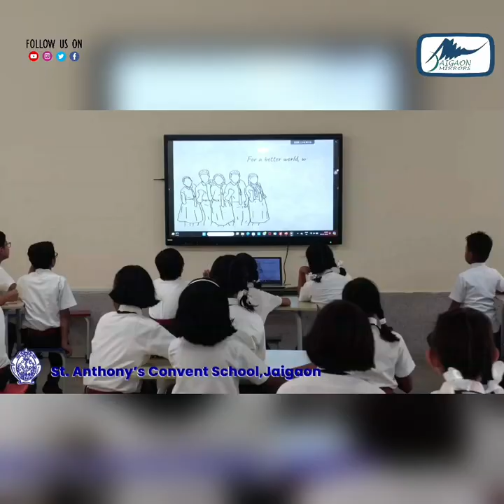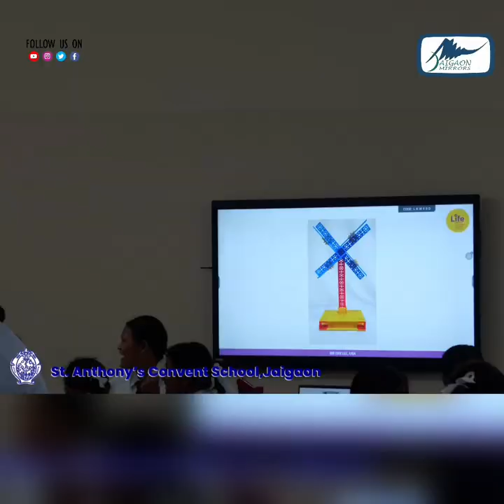Indo Bhutan border town Jaigaon turns into JAM-GAON !